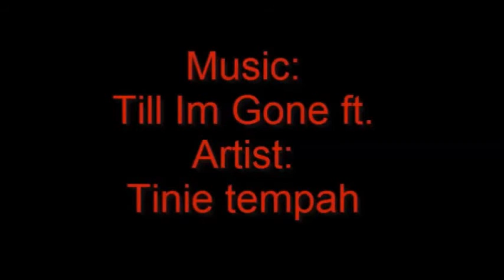Mx Simulator Brasil | Rai Arruda#339 in Mx777 GoPro Hero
Fala ae Galera do Youtube,hoje com a replica do piloto Pernambucano.
Quer ter sua replica Piloto,de um amigo ou piloto que você é fã
Descrição abaixo ­­---

Quer Jogar online com seu amigo?baixe já Mx Simulator Demo!!!

Quer comprar o jogo Mx Simulator clique no link abaixo:
Dúvidas ? Criticas ? Ou quer participar da nossa comunidade ?

▁ ▂ ▃ ▄ ▅ ▆ Musicas e efeitos gratuitos abaixo ▆ ▅ ▄ ▃ ▂ ▁

▁ ▂ ▃ ▄ ▅ ▆ Musicas e efeitos gratuitos acima ▆ ▅ ▄ ▃ ▂ ▁

TAGS ADICIONAIS ignorem:
mx simulator motocross joel 38 joka38 joel38 moto kxf crf rmz yzf yz rm kx cr 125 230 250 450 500 whips scrubs whip scrub whoop whellie bike dirtbike game ps3 pc xbox trailer memes troll face lol dune it well track of Cross Honda Yamaha Suzuki Riding Kawasaki Sand Racing Dirt Wheelie Wheeler Quad Mud Motorcycle Dunes Playstation Race Jump tutorial dicas tips configurações config mxsconfig mud fim world championship 1999 featuring ricky carmichael ps1 ps2 monark venomextreme dirt supercross minecraft minecraftbr 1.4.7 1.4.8 snapshot 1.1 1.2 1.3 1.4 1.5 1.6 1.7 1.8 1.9 mxs1.9 mxsimulator2 mxs2 crack keygen mxscrack mxskey full game megajotagames Mega Jota Games melhor jogo de motocross do mundo melhor jogo de moto mx simulator 2013 chad reed james stewart vídeos de trilhas video 5ª trilha em belém de maria